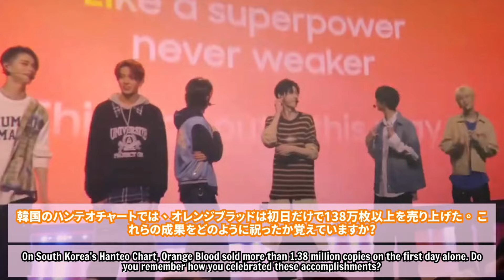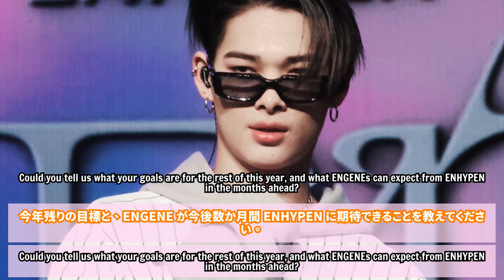【ENHYPENニキ】切れない絆を分。現在新しいアルバムを制作中ですす。